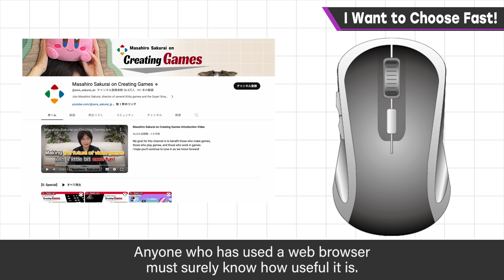I Want to Choose Fast! [UI]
When Smash Bros. Melee was in development, Nintendo asked me if I had any ideas for their new controller—leading me to propose one particular feature.
It's important to always rethink the things you take for granted.